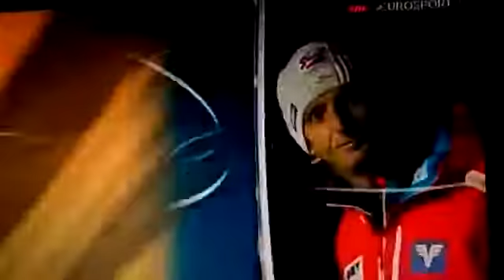Klingenthal - Stefan Kraft.Skok kwalifikacyjny.Klingenthal